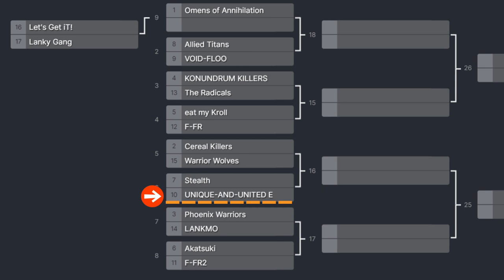UAU E VS STEALTH Mech Arena MayHem | Gameplay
Hey Mech Warriors

In this video I will share with you the round of 16 of Mech Arena - Control Freaks Challenge (Season 2)

Teams:
UAU E vs Stealth

Rules:
Teams must consist of 5-7 members (two registered substitutes being allowed per team). Substitutes are only allowed if they have already been registered with their team.

All members of each team should be within the same bracket or below that bracket sp. No lowering of hangars, and no exceptions to anyone being above their bracket’s sp limit. A full hangar of 5 mechs is required.

Brackets are:
Fire 🔥 10000+
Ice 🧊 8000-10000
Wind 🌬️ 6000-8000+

This season again, the maps must be Patterson Station, Mesa Verde, and then Patterson station again (if a 3rd battle is necessary).

A full team of 5 members showing up to play with their team is preferred and strongly encouraged, however… keep in close contact w/the CF Challenge Mods in case of one of the teams needing to forfeit. We may be able to make exceptions, if we have communication. But try to have all of your members (including substitutes) available at the times agreed upon between CF teams. Please be considerate of timezone differences & flexible with scheduling.

We prefer for each team to have coordinating or matching uniforms, but this is not required.

There are no banned mechs or any weapons or pilots restrictions. There are no limitations (other than obvious blatant misuse of mechs/weaponry etc…) we can afford to attempt to monitor, but if you feel someone is doing some sort of cheating (while having no solid proof of major cheats for us to see), feel free to report them in-game. We are not in control of such things. However, we will gladly eliminate undeniable cheaters. Please do not include controversial topics of complaint in this challenge. (Example: we don’t want to hear about your distaste for campers or the appearance of “shooting through walls or shields” that may be simply due to lag or server issues.